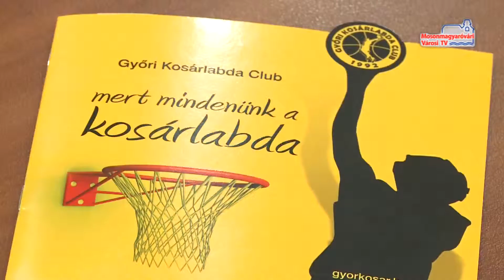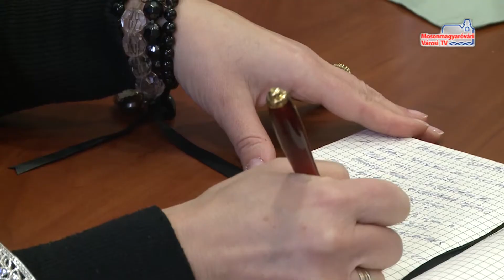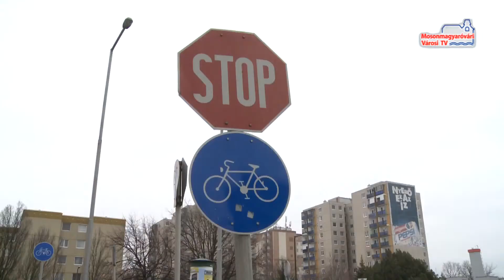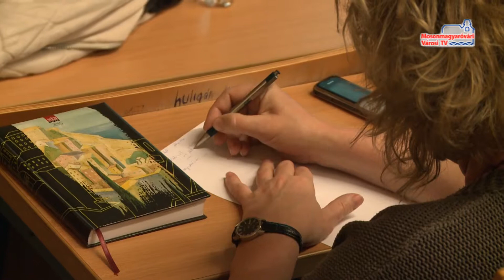Híradó (2015.02.11. - szerda)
Kosrálabda csapat és utánpótlás | Rendőrségi hírek | Közlekedjünk körültekintőbben | Még több beteg fordult orvoshoz | Tehetség konferencia az egyetemen | Új játékosok